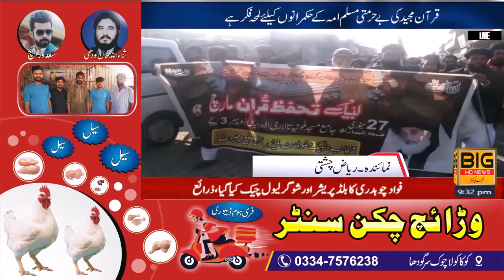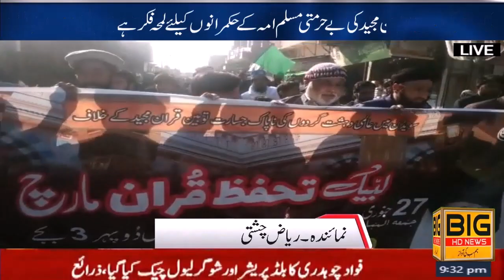قرآن مجید کی بے حرمتی مسلم امہ کے حکمرانوں کیلئے لمحہ فکریہ ہے | lalian